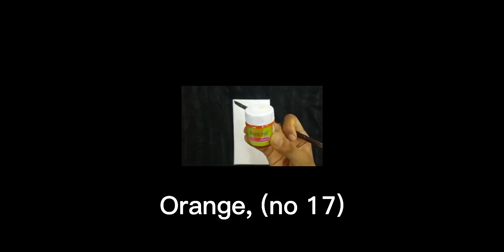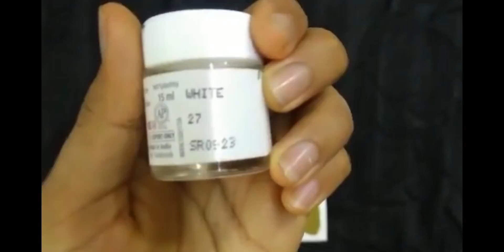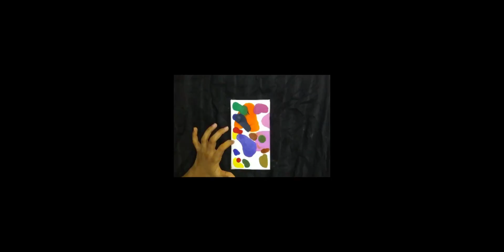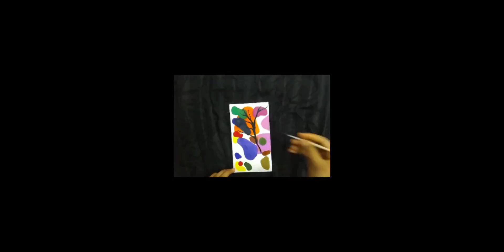Acrylic paint with mixing colour on canvas....|Tree paint|Easily| # selfthought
hi guys...I have done this art by my selfthought... I was trying to add all basic colour here..Plz,pardon my all mistakes.